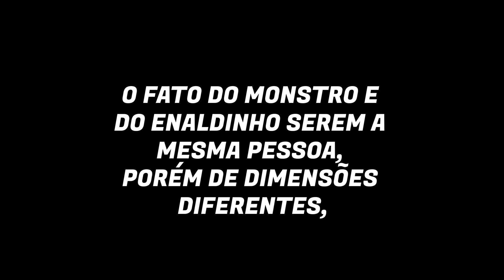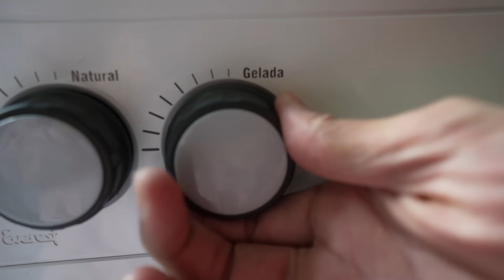ENCONTREI O CORINGA DOURADO DO ZAP! NÃO ME PARECE NADA BOM! (3ª TEMPORADA, PARTE 23)